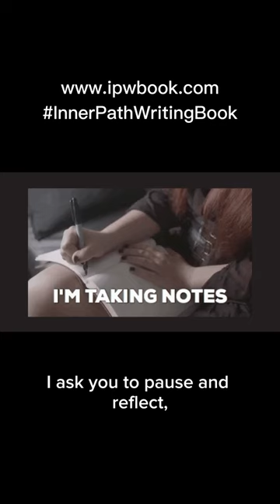Caryl Westmore in The Inner Path of Writing Book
Meet Caryl Westmore in the new book: The Inner Path of Writing, Make Love not War to the Writer Within.
Interviews with 21 contributors collated by Caryl Westmore to help writers clear their blocks to success and shine!

@writeyourbookyes is a book-related, writing-focused podcast channel for writers, authors and creatives who have a book inside them. Interviews, news and tips from authors and writers who have written their books and can share their journey (and best habits/mindset) with you.

✅ Recommended:
The 5 Book Hook Tips Checklist to Captivate Non-fiction Readers (Free)

Updates of each podcast episode are posted on the with show notes and transcripts (when available).

💬 Any questions?

If you have a question about writing or self-publishing your nonfiction book or memoir (or anything else, really!) ask me in the comments!